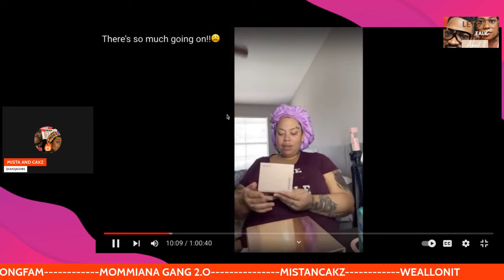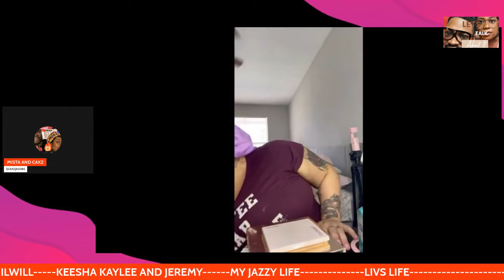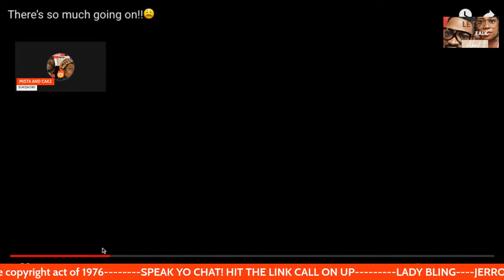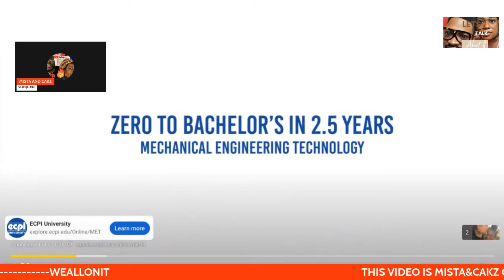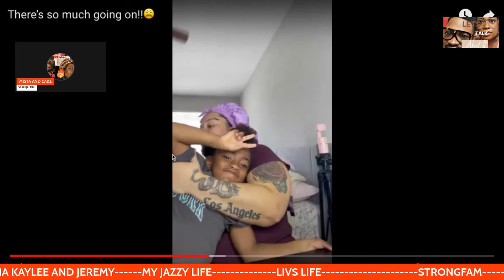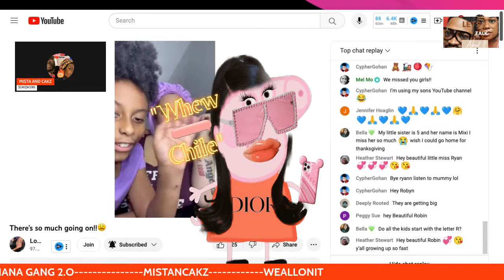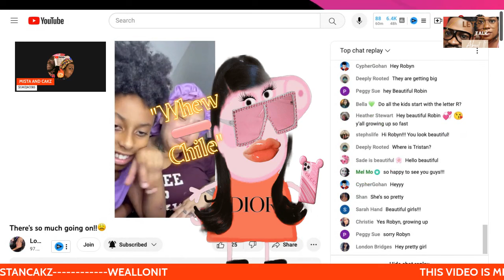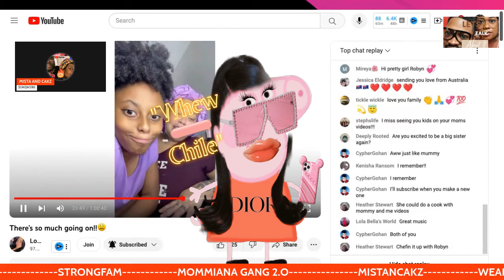LIV'S LIFE DAUGHTER EXPOSES HER FOR BEING NASTY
We appreciate you liking and sharing, peachmcintyre subscribe for more reaction videos like this. livslife jerrod full video on her channel Copyright Disclaimer under section 107 of the Copyright Act of 1976, allowance is made for “fair use” for purposes such as criticism, comment, news reporting, teaching, scholarship, education and research.